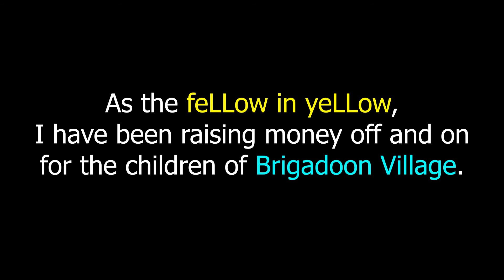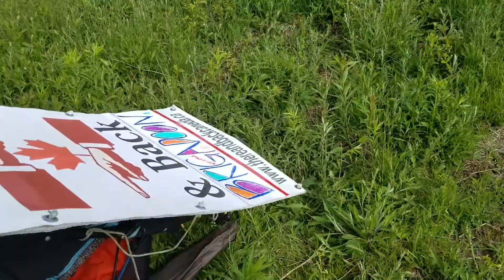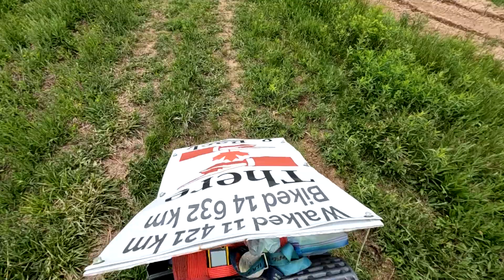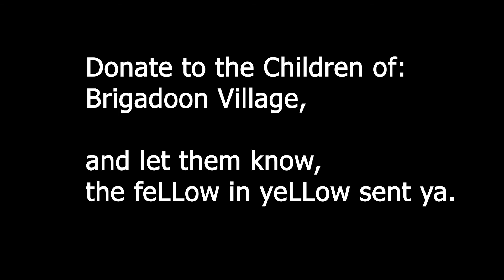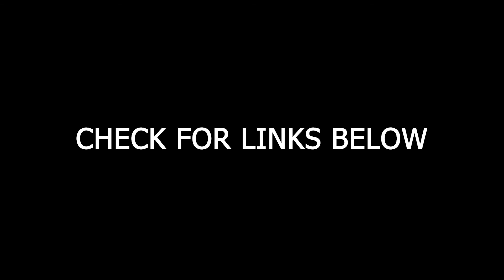EVIL SLUGS - DAY 2 - Road Stealth Camping - Camping while traveling to and from Brigadoon Village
There are such things as evil slug's and they reside behind a cemetery in Sackville, Nova Scotia. They seemingly had a need to haunt poor Trevor.

Trevor traveled to and from Brigadoon Village  from Halifax. Here is day 2 of that mission.
Tell them the feLLow in yeLLow sent you.

Trevor Redmond has both walked across Canada and bicycled across Canada.

Walked 11 421 km
Bicycled 14 632 km